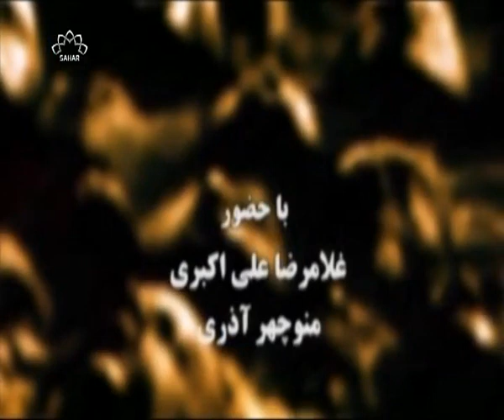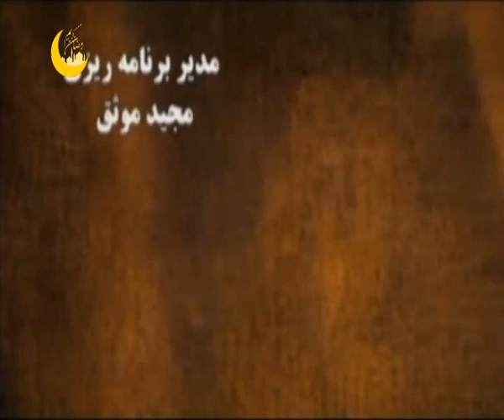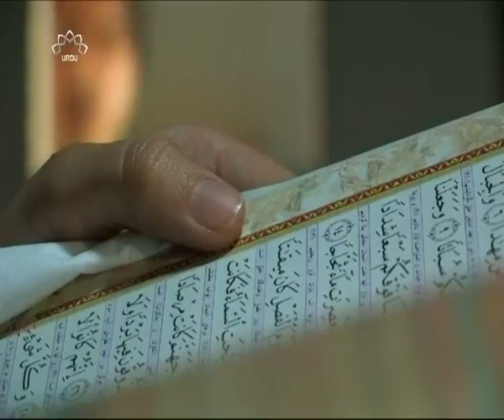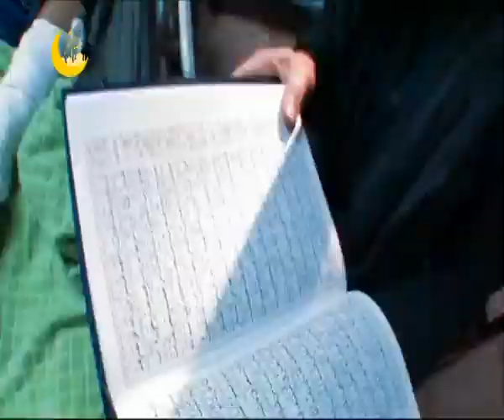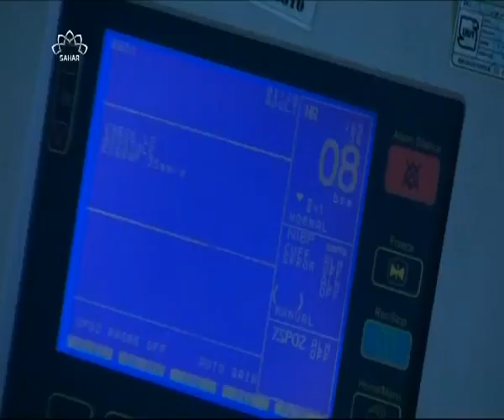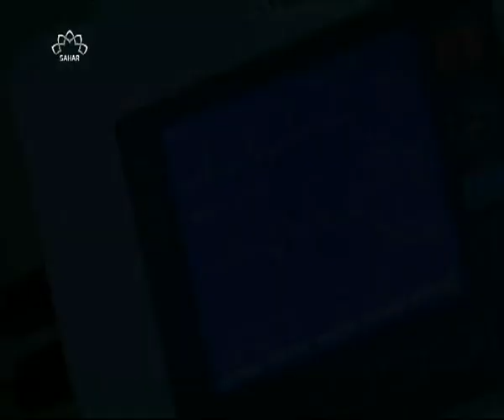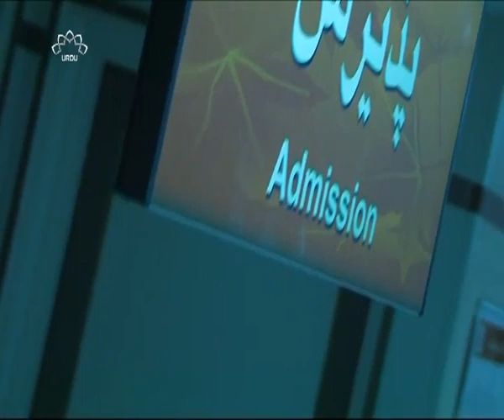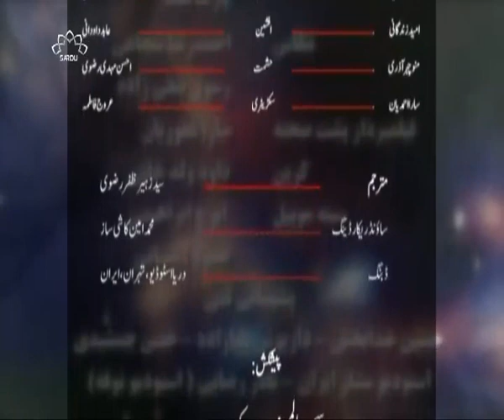ایرانی ڈرامہ سیریل ملکوت آخری قسط Malakoot Last Episode II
ایرانی ڈرامہ سیریل "ملکوت" کی مکمل قسطیں (اردو زبان میں) -
كُلُّ نَفۡسٍ ذَآٮِٕقَةُ الۡمَوۡتِ‌
بیشک ہرشخص کوموت کا ذائقہ چکھنا ہے۔ کوئی نہیں جانتا دوسری دنیا میں اس کے ساتھ کیا سلوک ہونے والا ہے۔ ڈرامہ سیریل "ملکوت" نہ صرف ہمیں اگلے جہاں کے کٹھن مرحلوں سے آگاہ کرتا ہے بلکہ قبل از وقت سفر آخرت کے مراحل سے بھی آگاہ کرتا ہے۔ انتہائی ایمان تازہ کردینے والی دلچسپ ڈرامہ سیریل جسے ہم سب کو دیکھنا لازم ہے۔ پہلی وسط دیکھنے کے بعد آپ آخری قسط تک دیکھے بغیر چین سے نہیں بیٹھیں گے۔
"ملکوت" حاجی فتاح سلطانی نام کے ایک نیک شخص کی روایتی داستان ہے جو ایک حادثے کا شکار ہوکر کوما میں چلے جاتے ہیں، اور جس وقت عالم ملکوت میں پہنچتے ہیں ایک فرشتہ  ان کے پاس ان کے گناہوں کی جانچ پڑتال کے لئے آتا ہے ۔ حاجی فتاح سلطانی نہ زندوں میں شمار ہیں نہ مردوں میں۔ نیک انسان ہونے کے باوجود اگلی دنیا میں پھر بھی انھیں مشکلات کا سامنا ہے۔ لیکن بالآخر نیک انسان ہونے کی وجہ سے خداوند تعالٰی ان کے لئے اسباب پیدا فرماتا ہے کہ ان کی بخشش ہوجائے۔